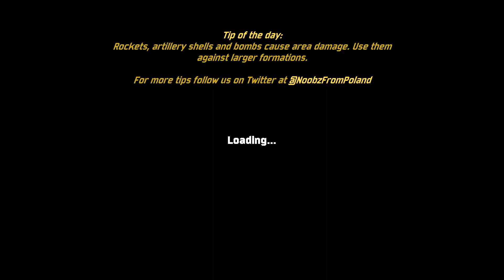СУПЕР ТАНК СТАЛИН ПРОТИВ НАЦИСТОВ! ПРОХОЖДЕНИЕ TOTAL TANK SIMULATOR DEMO 4! КАМПАНИЯ ЗА СССР #1!